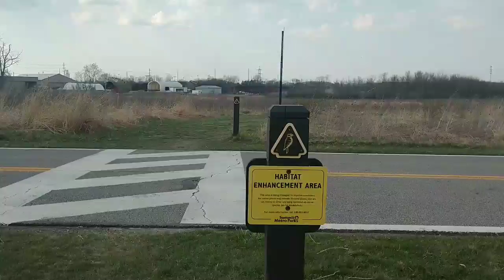Summit Metro Parks: Wood Hollow Metro Park (4/7/21)